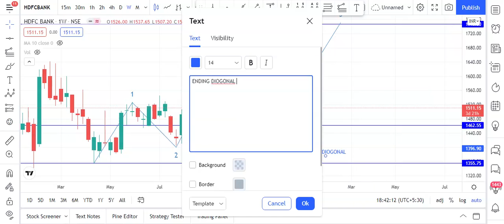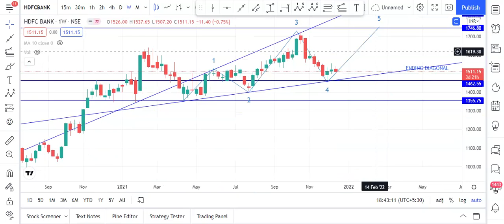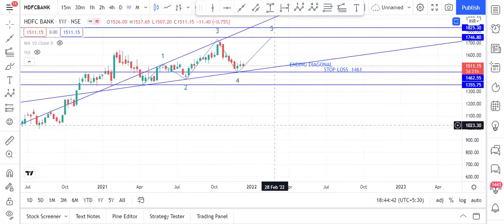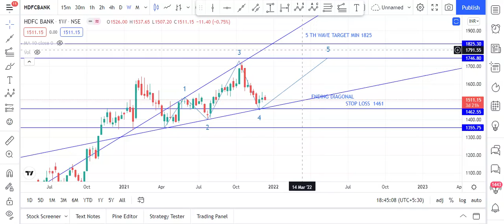HDFC BANK- ELLIOTT WAVE ANALYSIS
HDFC BANK- ENDING DIAGONAL  PATTERN  5 TH WAVE TARGET  1825.  STOP LOSS  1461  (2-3 MONTH)